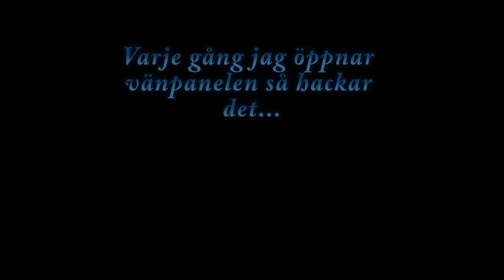Del 3: Opassande romantik | Annikas Liv | Sims4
== Lite regler ==

== Musik ==